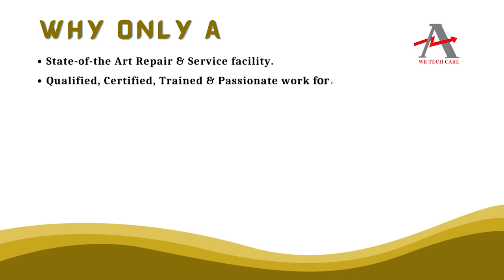SIEMENS 6ES7331 7HF01 0AB0 Input Module